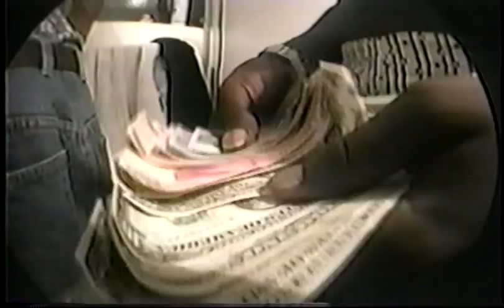stamina promo 1998 part 2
very rare stamina promo featuring stevie williams, enrique lorenzo, fabian alomar, lee smith, marco ramero, sad, chico brenes, and last but not least my good friend julio delacruz. it follows the team on a tour through mexico city in part 1. part 2 has some never realeased footy. made in 1998. enjoy.